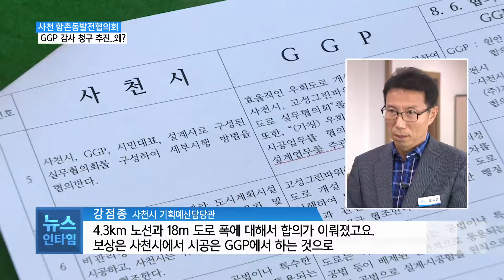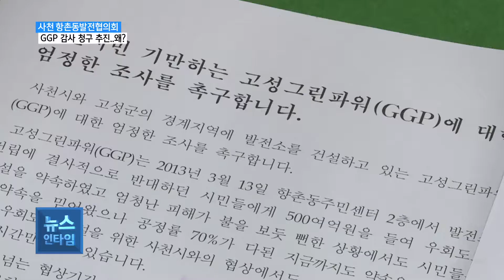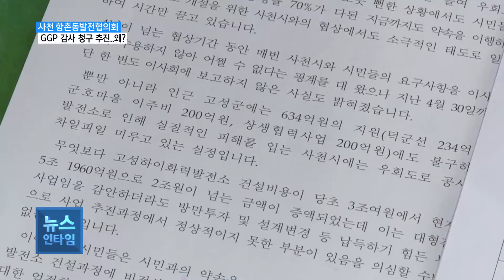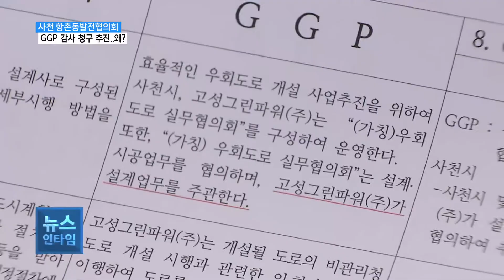[서경방송R] 사천 향촌동발전협, 고성그린파워 감사 추진..왜?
【 앵커멘트 】
(남) 수년째 진척 없던 고성하이화력발전소 우회도로 건설을 놓고 사천시와 고성그린파워 간 큰 틀의 합의가 이뤄졌다는 소식 전해드린 바 있습니다.
(여) 그런데 이후 한 달째 이행보증증권 제출을 놓고 양측이 입장차를 좁히지 못하며 막판 진통을 겪고 있습니다. 이를 지켜보던 시민단체는 고성그린파워에 대한 감사원 감사청구라는 카드를 꺼내들었습니다. 박성철기자의 보돕니다.

【 기자 】
지난 8월 초
사천시와 고성그린파워는
발전소 우회도로 건설에
일부 합의했습니다.

▶ 인터뷰 : 강점종 / 사천시 기획예산담당관
- "4.3km 노선과 18m 도로 폭에 대해서 합의가 이뤄졌고요. 보상은 사천시에서 시공은 GGP에서 하는 것으로 "
- "큰 틀에서 합의는 이뤄진 상태입니다. "

그런데 이행보증증권을
두고는 첨예하게
입장이 갈렸습니다.

사천시와 시민단체는
구두약속은
지키지 않을 수 있다며
공증 차원의 보증증권이 꼭
필요하다는 입장입니다.

[C/G 1]
발전소가 다
건립되고 난 이후
고성그린파워에서
운영법인이 바뀌면
어렵게 이끌어낸 합의가
물거품이 될 수도
있다는 우려도
작용하고 있습니다. //

[C/G 2]
반면 GGP측은
이행보증증권을
제출하라는 것은
도로개설과 관련한
협의사항이 아니라며
무리한 요구라고
선을 긋고 있습니다. //

또 이행보증을 위해선
10억 원에 가까운
증권 수수료도 발생하는데다
대주주와 이해관계자를
설득시킬 수도 없다며
미합의 사항으로
분류해 두고 있습니다.

이런 입장차가
한 달 넘게 좁혀지지 않자
향촌동발전협의회를 비롯한
시민사회단체가
사천시를 지원하고 나섰습니다.

이들은 고성그린파워와
이 회사 지분을 가진
한국남동발전을 대상으로
감사원 감사를 청구할 계획인데
이를 위해 지난 9일부터
감사 청구 기준인원인
300명 서명을 받기

▶ 인터뷰 : 김명석/사천시 향촌동발전협의회장
- "현재 집행된 육영사업비 부분이라든지 주민들의  건강상태에 대한 부분이라든지 또 약속을 안 지킨 부분, "
- "이런 부분에서 명쾌하게 감사원에서 밝혀주셔서... "

감사원 감사 청구 추진은
고성그린파워의
방만한 투자 의혹과 함께
환경피해 정도를
명확히 밝혀보자는
표면적인 명분도 있지만
결국 이행보증증권 제출을
압박하려는 실력행사로도 보여집니다.

- "2013년 3월 13일에도 이런 부분(이행보증)들이  보완이 안돼서 현재까지 이런 사태를, 발전소 우회도로가"
- "되지 않는 사태가 벌어졌습니다. 이 부분을  확실히 하고자하는 의미에서..."

또 다른 물리력 행사도
예고했습니다.

[S/U]
향촌동발전협의회를 비롯한 시민단체들은 추석 연휴가 끝나는대로 이곳 삼천포 신항에 적치돼있는 GGP 발전소 건설 자재들의 반출을 저지하겠다는 계획입니다. //

한편 고성그린파워측도
추석 전 재협상을 갖자는
사천시와 시민단체의 제안을
거부하고 연기시키는 등
껄끄럽지 못한
관계가 이어지고 있어
협상이 다시 냉각기를 맞을
가능성도 적지 않아 보입니다.
SCS 박성철입니다.